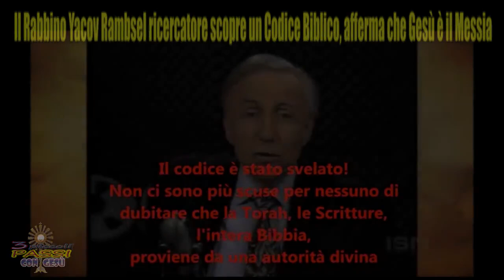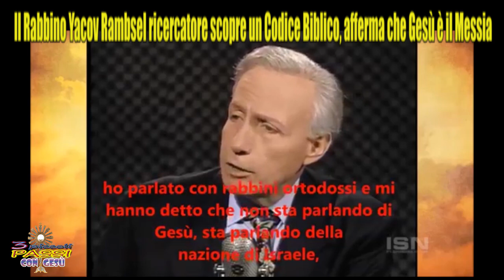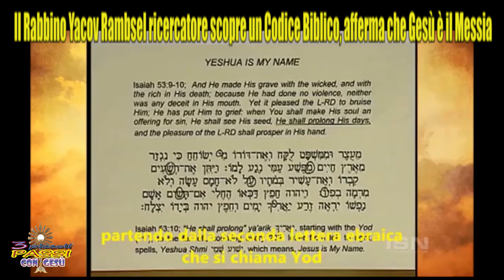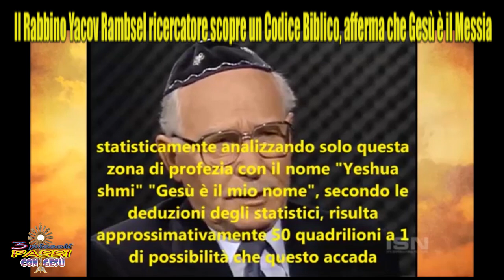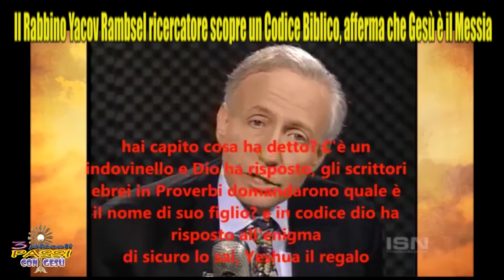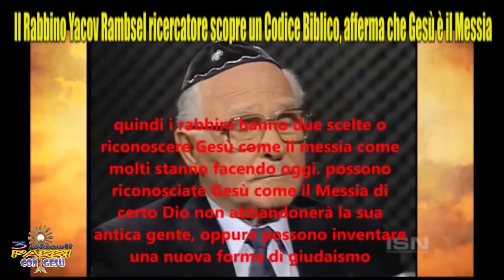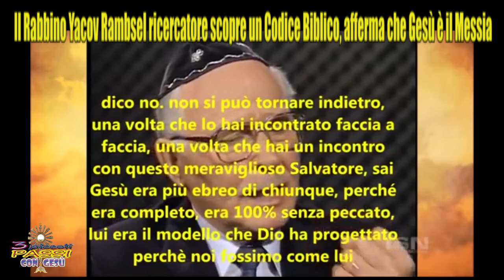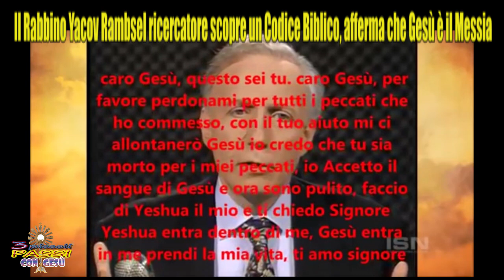“Gesù è il MESSIA” Lo afferma il Rabbino Yacov Rambsel – 3 Piccoli Passi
James Arthur Rambsel, nato l'11 giugno 1930, scomparso il 10 luglio 2005. Era più conosciuto con il nome di Yacov Rambsel ed era un famoso ricercatore di codici biblici molto meticoloso nel verificare le sue scoperte nell'antico testo ebraico dell'Antico Testamento. I risultati dei suoi intensi studi hanno sempre rivelato nuove intuizioni sul suo prezioso Signore e Salvatore, Yeshua haMashiach, il nome ebraico di Gesù il Messia. Ha scritto diversi libri ispirati ai suoi molti anni di accurati studi ed è stato relatore in varie conferenze profetiche. Era stato anche intervistato molte volte alla radio e alla televisione.
La gematria, anche ghimatriah, ghematriah o ghematria (in ebraico: גימטריא/גימטריה‎?, traslitt. gēmaṭrijā) è una scienza teologica dell'ebraismo che studia le parole scritte in lingua ebraica e assegna loro valori numerici: questo sistema afferma che parole e/o frasi con valore numerico identico siano correlate, o dimostrino una qualche relazione col numero stesso, applicato, per esempio, all'età di una persona, a un anno del calendario ebraico o simili.
È uno dei metodi di analisi utilizzati nella cabala. Uno degli esempi migliori di gematria è la parola ebraica Chai, חַי ("vivente"), composta da due lettere che (usando le assegnazioni della tabella Mispar gadol riportata più sotto) assommate danno come risultato il numero 18. Questo ha reso il 18 un "numero fortunato" tra gli ebrei e vengono spesso regalati doni che siano multipli di 18.
Questo livello di esegesi ebraica appartiene soprattutto all'omiletica.